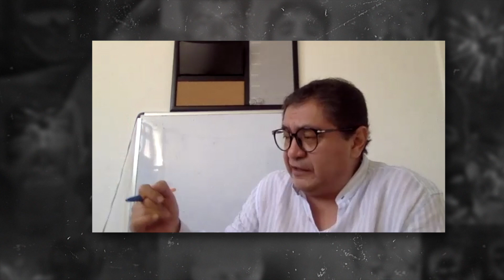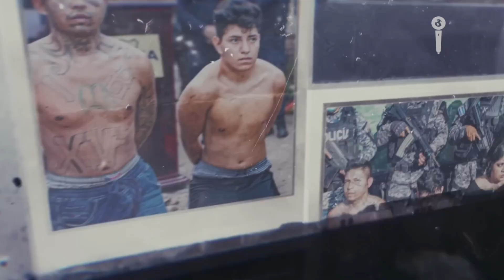MARAS aliados DEL MAYO: Pandilleros SALVADOREÑOS se ESCONDEN en MÉXICO con el Cártel de Sinaloa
Los pandilleros salvadoreños que huyen de las garras de Nayib Bukele y su ley del terror implementada en El Salvador, se esconden bajo la protección de uno de los cárteles de la droga más grandes y poderosos del planeta, el Cártel de Sinaloa y para ellos entre más mano de obra, mucho mejor. Aquí les tenemos los detalles. Periodista: María Fernanda García

RECOEMNDADOS

🎥 Los PANDILLEROS que SE LE ESCAPARON a BUKELE | Impacto Mundo

🎥 ¡PANDILLAS MIGRARON! con ALIAS EL FLACO desde EL SALVADOR hasta MÉXICO I Impacto Mundo